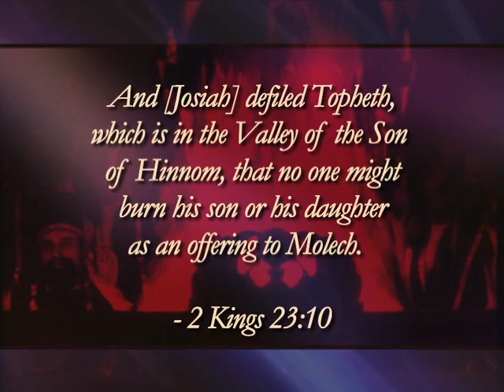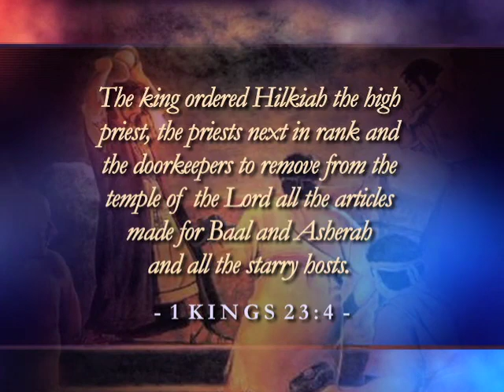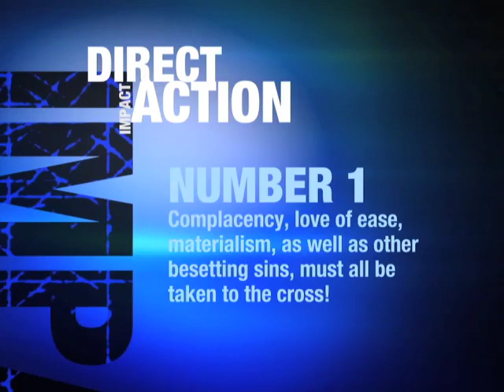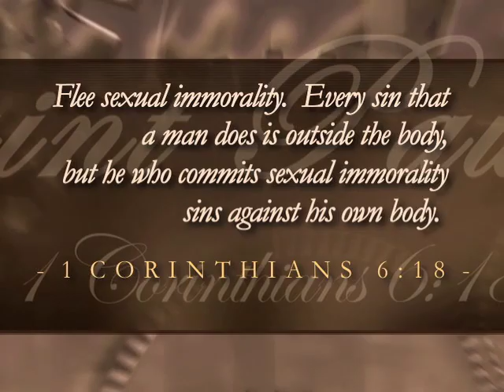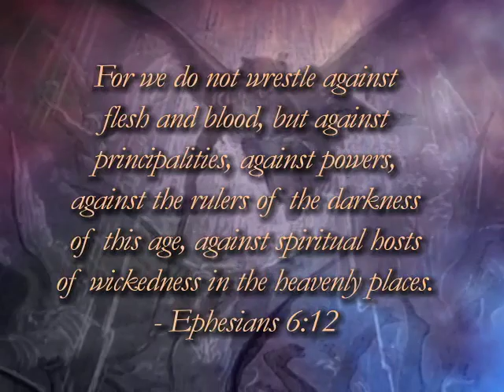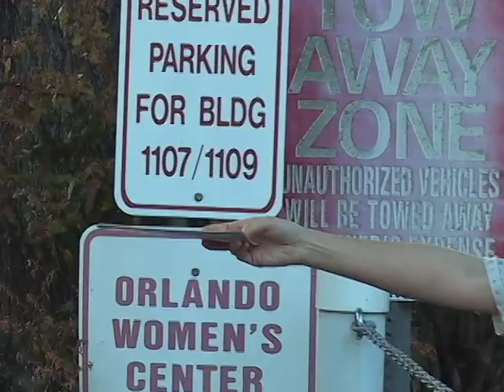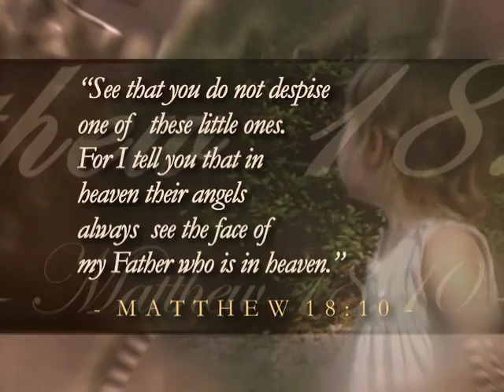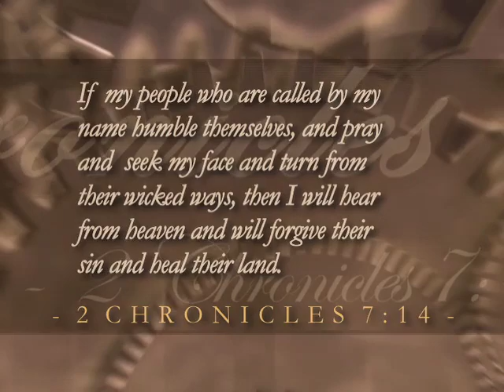The Abortion Matrix (rough version) Tearing Down the High Places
And (Josiah) defiled Topheth, which is in the Valley of the Son of Hinnom, that no one might burn his son or his daughter as an offering to Molech.  2 Kings 23:10

ERIC:  While there are over 6 billion people on planet earth right now, there's a sense -- from what theologians call a "federal" perspective -- that there really are only two people: the first and then the second or last Adam.  All of us are born into this world in the likeness and through the lineage of the first Adam.  Fallen, locked in our ego-boxes, "My will be done" forms the bars in our prison of original sin.    But, by the amazing grace of God, we can be born again after the likeness of the new and last Adam, the LORD Jesus Christ...  Show: Thus it is written, "The first man Adam became a living being"; the last Adam became a life-giving spirit. 1 Corinthians 15:35   where "Thy will be done" becomes the cry of our hearts.

ERIC:  Now listen carefully: just as there is an upward trajectory for those who are born again in the likeness of the last Adam: as we have seen, one that takes us from strong affection to the "greater love" where we're willing to lay down our lives for others...  ...so there is also a downward trajectory for those who are of the first Adam.  Its nadir, its lowest point?  Well, there's no greater selfishness than this, that someone would lay down the life of his child for his own convenience.  In the battle for life against child sacrifice in all its many permutations, the enmity that is between the seed of the woman -- the Church -- and the seed of the serpent -- the devil -- finds perhaps its greatest expression.

This is where heaven and hell meet.  Heaven will win, but for America it may well be when God raises up an enemy to do to us what the Romans did to Carthage.  The only hope for a victory that pre-empts that level of judgment is for a spiritual revival and national repentance like Israel experienced in Josiah's reign.  And while these great gifts are for the Sovereign Lord to give; there is no question that we have a responsibility to "prepare the way of the Lord."

And that can only happen if a significant remnant -- and that may, or rather should include you -- become  "forked-lightning Christians" who agape God and are willing to lay down their lives for others.

America is becoming increasingly ungodly, humanistic and even pagan -- in large part because the Church has become complacent and culturally irrelevant.  As Jesus made clear, when the salt looses its saltiness and the light becomes dark, it is little wonder when the culture the Church is called to serve begins to rot.

Most modern Christians are ignorant of the historical precedent for revival even in the face of militant paganism. With pagan immorality being codified at the highest levels of government, there is a great need for the Church to fulfill her prophetic role in resistance to idolatry.

SHOW: Those who forsake the law praise the wicked, but those who keep the law strive against them. Proverbs 28:4."

Is it still possible for God's people to turn the tide towards righteousness?  So that we don't succumb to defeatism, let's consider the dark days Israel experienced when she was in bondage to slavery in Egypt. In that day, thousands of baby boys were slaughtered by Pharaoh in an attempt to stamp out the prophetic deliverer who was about to come on the scene. Although Satan tried to do away with Moses, his life was spared and he grew to be a man within the Pharaoh's own courts! Later Moses delivered Israel out of bondage.

In Elijah's day, the prophets of Baal sacrificed thousands of the first born on altars in defiance of God's law. Yet Elijah slew the prophets of Baal and God later raised up a company of 7,000 young men who defeated King Ahab and Queen Jezebel.   Then just before Jesus was born, the wicked King Herod learned through the Magi that another King was about to be born in Bethlehem. A great slaughter of innocent baby boys ensued. Yet the baby Jesus' life was spared and He grew to be the One that would deliver the entire cosmos from the bondage of sin and Satan.

 Often throughout redemptive history, a season of great darkness, sometimes punctuated with a massacre of innocents, is the very womb from which God brings forth a deliverer -- and a great deliverance.